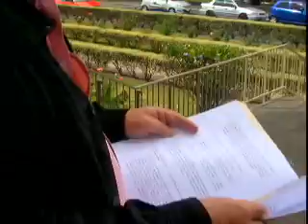RECURSO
El abogado y Activista Marco Castillo, presento ante la sala constitucional un recurso de ampara contra los partidos evangélicos que representan los diputados  Carlos Avendaño y Justo Orozco.